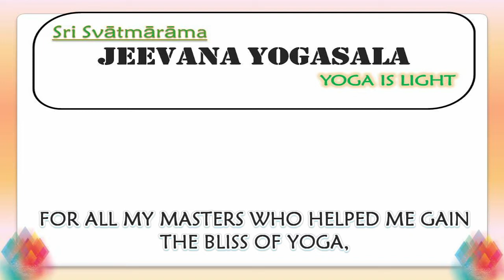Launching 'Jeevana Yogasala' | A YOGIC Preface | SSJYC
Hi Everyone!
Welcome to the YouTube Channel of Jeevana Yogasala! SSJYC !!

On the Occasion of launching the Jeevana Yogasala Channel, This is a basic thing to Remember All My Gurus who have introduced me to the Rich Culture of Yoga.

Jeevana Yogasala has been doing well in the Undefeatable Triumph. On the Memorable Occasion, Thanking My Masters has been grateful to me. Have a look...!

TIMELINE
0:00 Intro
0:16 View of Happenings
0:55 Outro